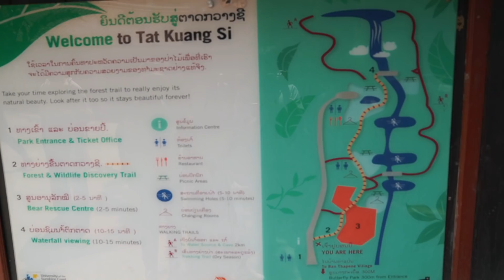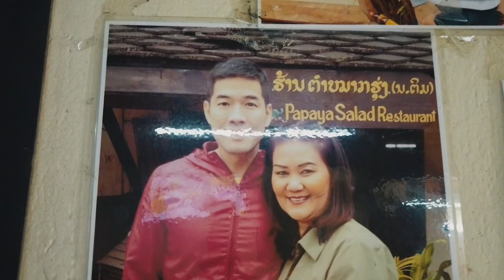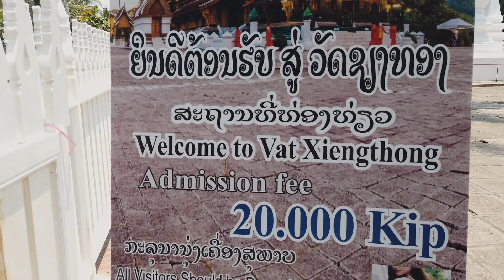อาสา พาแม่ไปหลง "หลวงพระบาง"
พาแม่ไปหลง “หลวงพระบาง”

ชิล วัดสวย น้ำตกเฟี้ยว ส้มตำอร่อย ไปง่าย พูดภาษาไทยก็ได้ ใช้เงินไทยแค่หลักพันก็ไปได้.

ถ้าวางแพลนพาครอบครอบครัวไปเที่ยวแนะนำหลวงพระบางอย่างยิ่งยวด
และนี่คือ ”แม่กบ” แม่ผมเอง ปั้นมากับมือ
ถ้าเลิฟแม่ผมช่วยพิม ทีมแม่กบ จะทำช่วงใหม่ให้แม่และตั้งชื่อว่า
บุพกาRoam ครับ 555555